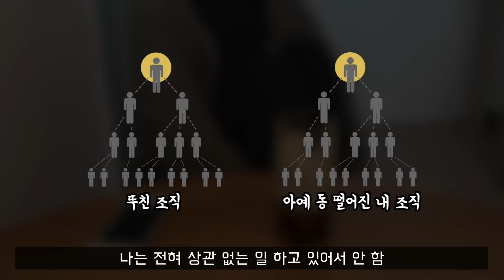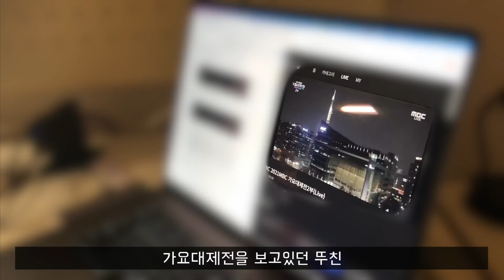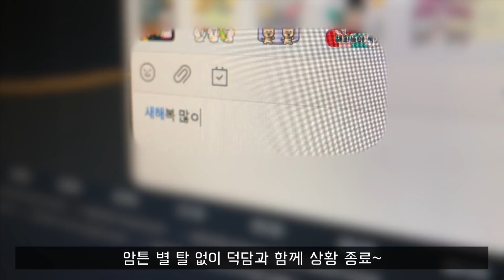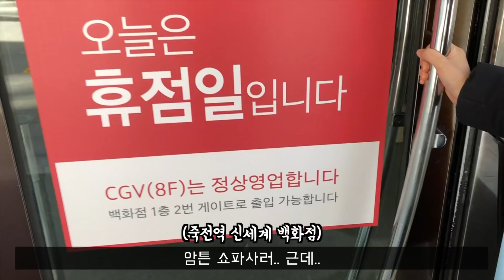[날것vlog] 노란회사 개발자 커플의 새해맞이 vlog (feat. 연말대응)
노란회사는 매년 1월 1일 0시마다 전쟁이 펼쳐집니다.
사내 보안상 자세히 다루진 못했지만 암튼 그런 모습을 담아보았습니다.

예쁜 백팩에 관심있으시면 아래 링크 참고 ^^